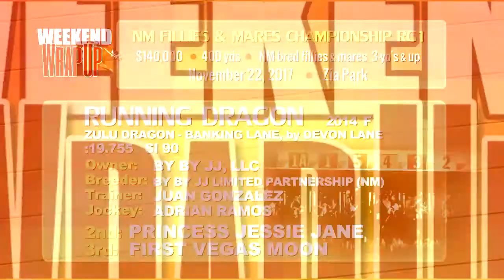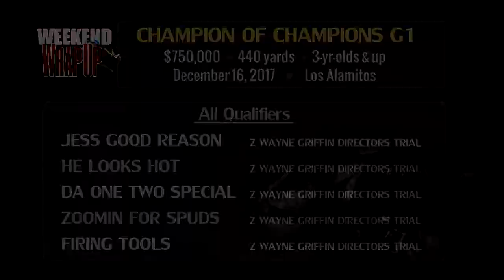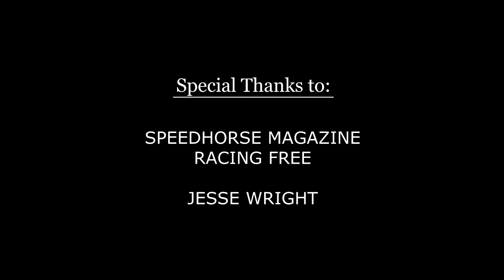Weekend WrapUp - Nov 28, 2017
Nov 28 WrapUp line-up . . .
Reigning World Champion dominates in the Zia Park Championship G1, field is set for the Champion of Champions and Running Dragon prevails over distaffers at Zia + more!